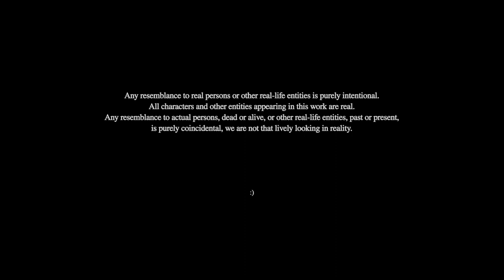Sus Scrofa - Τι με κοιτάς;